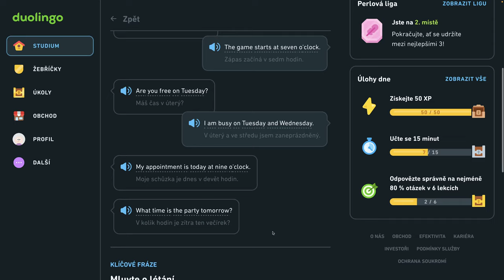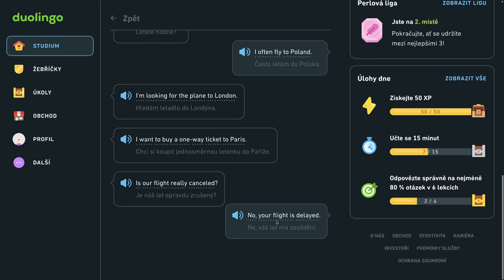🇺🇸 S1, J8 - Sprievodca 8. jednotkou - Naučte sa vyjadriť čas, hovorte o lietaní